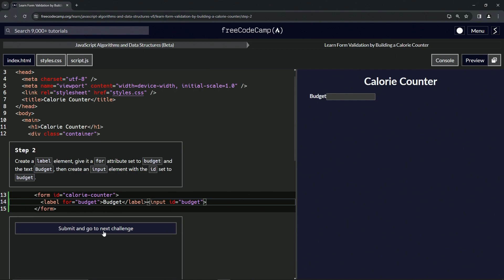(UPDATED) Learn Form Validation by Building a Calorie Counter: Step 2 | freeCodeCamp | JavaScript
🌟 **"Developing Your Calorie Counter: Step 2 - Creating Input Elements"** 🌟

🎨 Step 2 of our Calorie Counter project series guides you through the creation of crucial input elements in your web application. This tutorial is perfect for developers looking to enhance their understanding of form elements and attributes in HTML.

🖌️ **Crafting User-Friendly Form Elements**:

Learn how to create a label element in HTML, a fundamental step in building user-friendly web forms. This video will show you how to set the 'for' attribute to 'budget' and label it as 'Budget'. These elements are key in guiding users through your calorie counter app, ensuring a smooth and intuitive experience.

💻 **Integrating Input Fields for User Interaction**:

Follow along as we introduce an input element with the ID set to 'budget'. This step is crucial in gathering user input, an essential component of any interactive web application. By mastering this, you'll be able to create more dynamic and responsive forms in your web development projects.

📘 **Easy-to-Understand Instructions for All Levels**:

This tutorial is designed to be accessible for both beginners and experienced developers, providing step-by-step instructions that are easy to follow. You'll gain a deeper understanding of how form elements work together to create a cohesive user experience.

Engage with fellow developers through likes, comments, and shares. Your interaction helps create an environment where everyone can learn and grow in their web development journey.

📊 **Empowering Your Web Development Skills**:

As you progress through Step 2 of the Calorie Counter project, share your development process and insights in the comments. Your participation is a valuable part of our collaborative learning experience, inspiring others to enhance their web development skills.